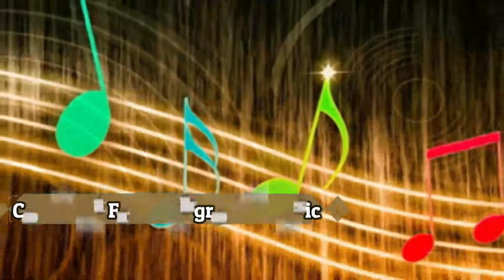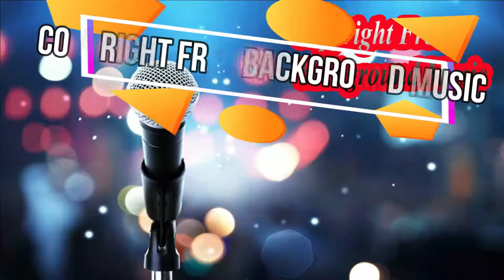Aiden Kross Sexy Flow feat Copyright Free New music For Content Creators|New background Music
Hello Guys'
Aiden Kross Sexy Flow feat Copyright Free background Music YouTube free music For Content Creators